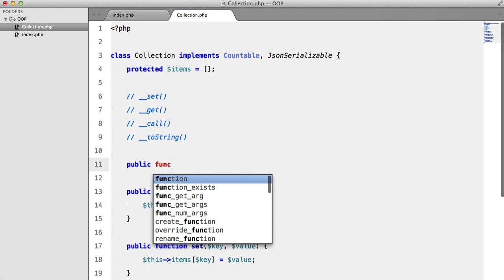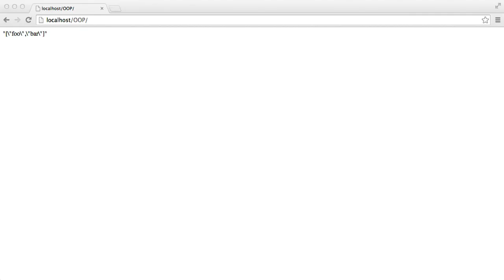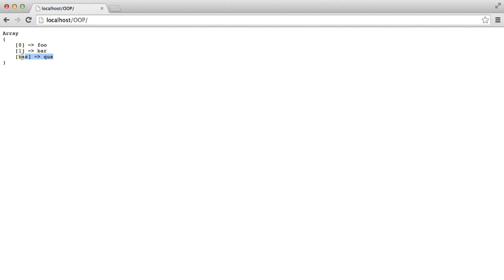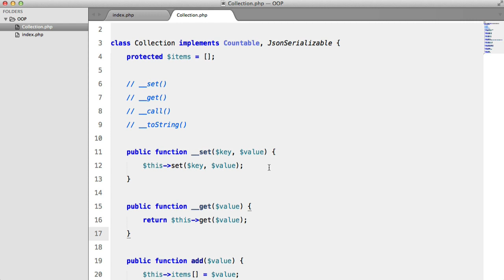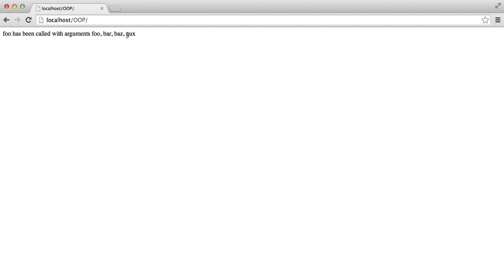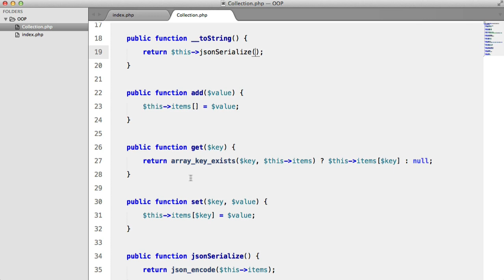PHP Object Oriented Programming (OOP): Magic Methods (8/13)